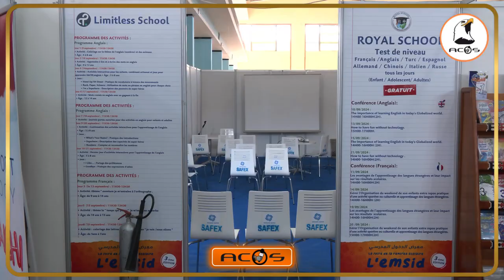معرض " لمسيد 2024 " فرصة لاولياء التلاميذ لاقتناء الادوات المدرسية باسعار معقولة